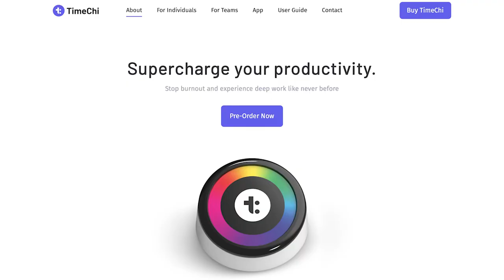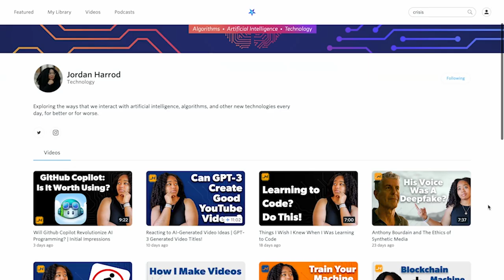Do I Actually Enjoy My PhD? | Q&A and Natural Hair Wash Day (4A/B)